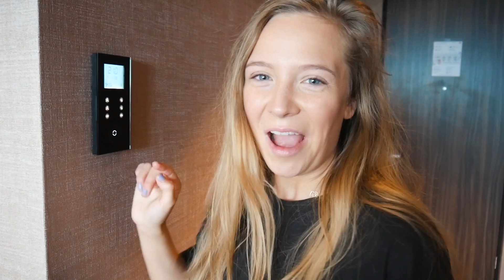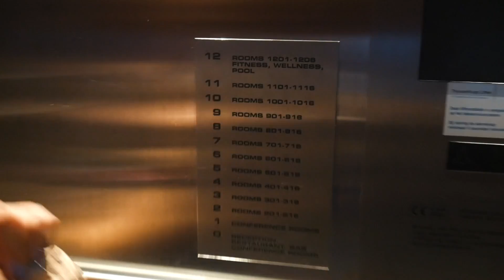Wir SCHLAFEN in einem LUXUSHOTEL! 😍😱 |CARAMELLA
Maurice hatte Geburtstag und ich habe ihn mit einer Nacht in einem krassen Luxus Hotel überrascht! Der Pool war soooo cool und nicht nur weil es als Abkühlung gedient hat 😱😱🥰